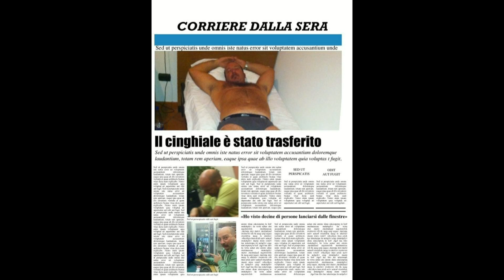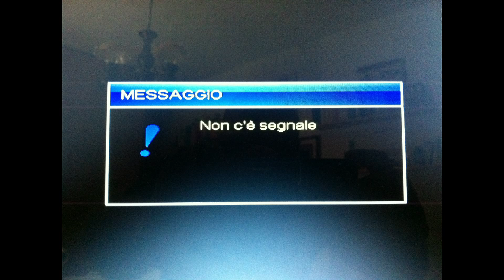Bigoncia 2012 - Video Campo Madonna-Villa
Video Campo Madonna-Villa usato per la sfiata dell Bigoncia 2012